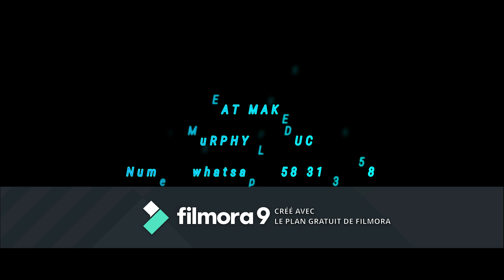Léger beat.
instrumental by Murphy Leduc
WHATSAPP POUR VOS INSTRUMENTAL: 58313958